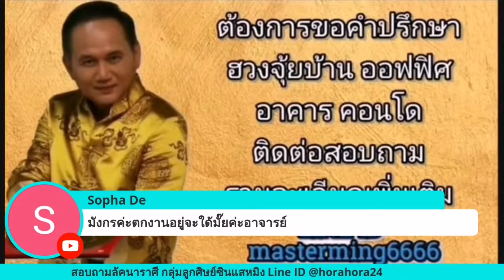ดวงเกรดD จัดอันดับดวงชะตา 12ลัคนาราศี เดือนเมษายน ซินแสหมิงขงเบ้งเมืองไทย